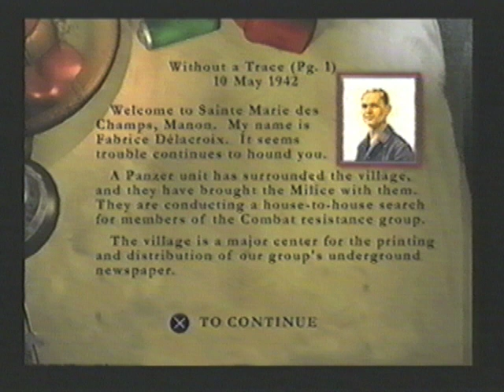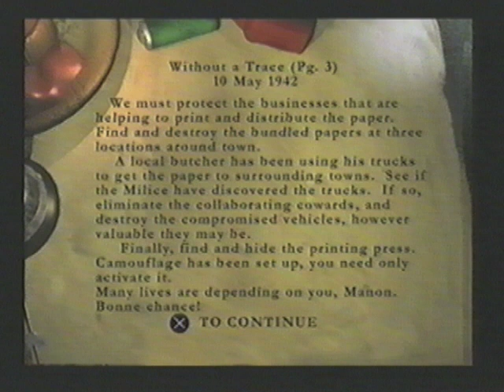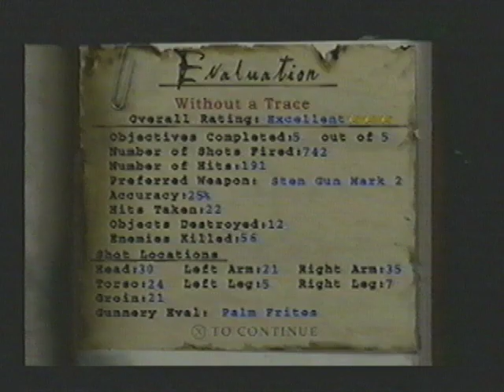Medal of Honor: Underground - Level 03 - Without a Trace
Level three of MoH:U on PS1, played on real hardware and recorded to VHS.